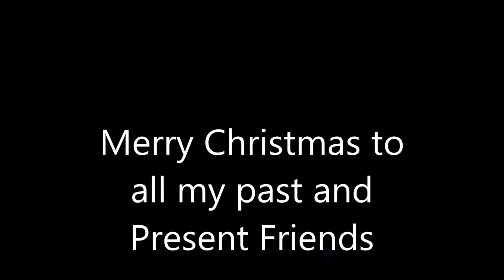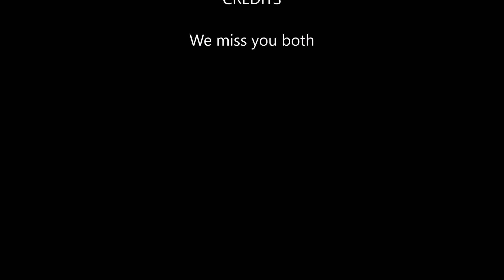Merry Christmas Friends Past and Presents